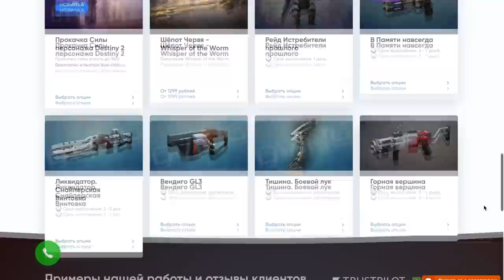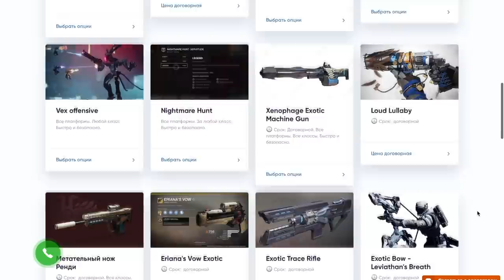Destiny 2. Обитель теней: Рейд «Сад спасения». Финальный босс.